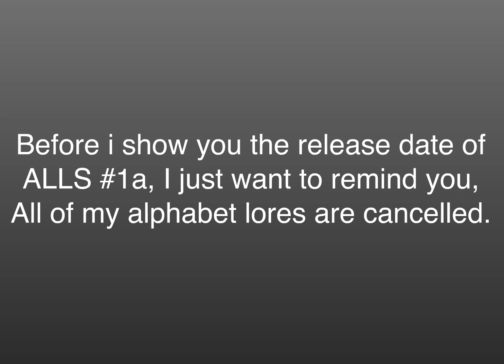ALLS 1a RELEASE DATE!